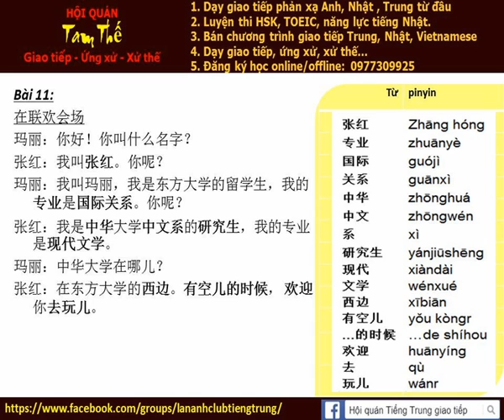Bai 11c Nghe noi phan xa Tieng Trung Build Trust I